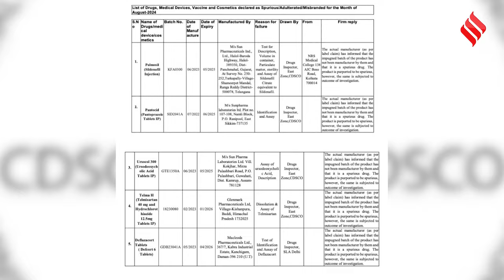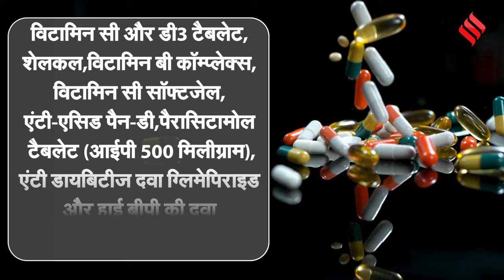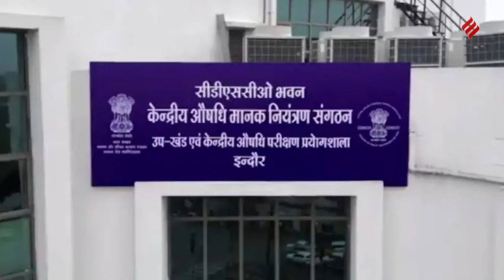Pan- D, Vitamin और Paracetamol समेत और भी कई दवाइयां हुई Quality Test में Fail | Jansatta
पैरासिटामोल (paracetamol) समेत 50 से भी ज़्यादा दवाइया क्वालिटी टेस्ट में फेल पायी गयी है..गस्त में CDSCO ने भारतीय बाजार में 156 से अधिक फिक्स्ड-डोज दवा कॉम्बिनेशन पर प्रतिबंध लगा दिया था..क्वालिटी चेक में फेल होने वाली दवाओं में विटामिन सी (vitamin c) और डी3 टैबलेट (vitamin d3), शेलकल(shelcal) , विटामिन बी कॉम्प्लेक्स (vitamin b complex) और..कौन सी दवाएं हुई टेस्ट में फेल..पैन-डी कैप्सूल (pan d capsule) 15 के साइड-इफेक्ट्स में पेटदर्द, सरदर्द, दस्त, मतली, उल्टी, पेट फूलना, चक्कर आना और जोड़ों के दर्द जैसे सम्बंधित साइड-इफेक्ट्स हो सकते है..तो आइये जानते इस रिपोर्ट में की कौन-कौन सी दवाइयों को फेल पाया गया है..

You can search us on youtube by: jansatta hindi news,jansatta news in hindi,indian express hindi,the indian express hindi,loksatta jansatta news, jansdatta live tv, jansatta live news, जनसत्ता